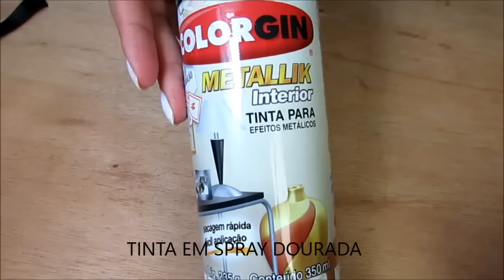RECICLAGEM - KIT DE HIGIENE !!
OLHA QUE FOFURA ESSES POTINHOS !!